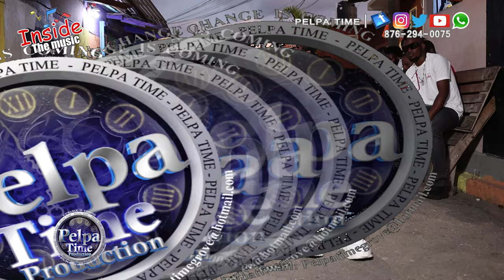Jay Tuesday collabs ACE HOOD & I OCTANE but 1 days wants to be like VYBZ KARTEL INSIDE THE MUSIC